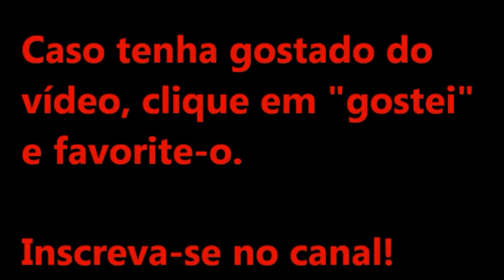Pânico (Panic/Bakterion, Itália/Espanha/Reino Unido - 1982)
Trilha Sonora (abertura e encerramento): "Ode To A Delicious Pudding", Kraus